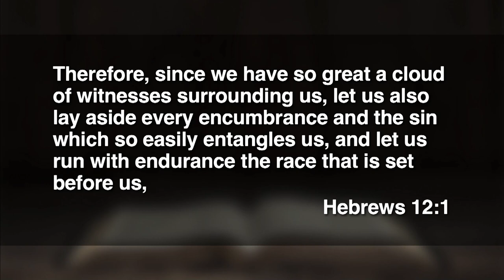9:00 - June 9, 2024 - We Have Fans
Dr. Tom Davis preaches from Hebrews 12.